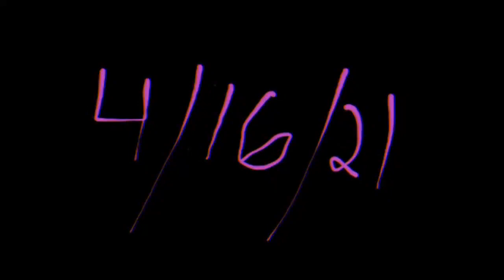Ranboo lore preview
holy sh*t